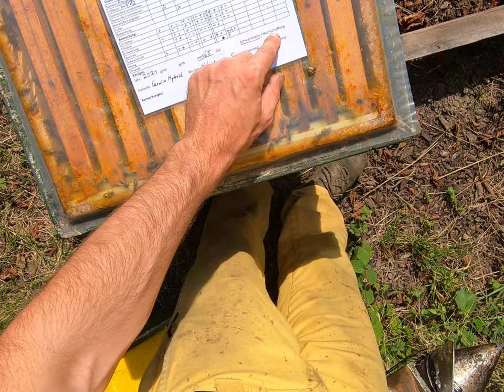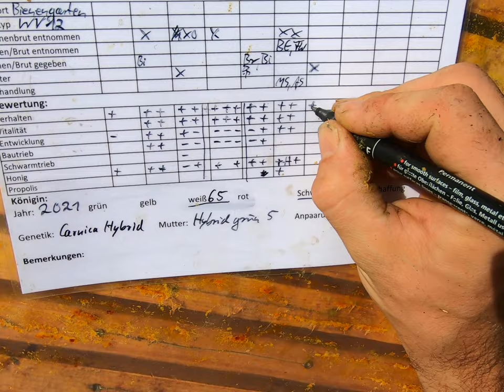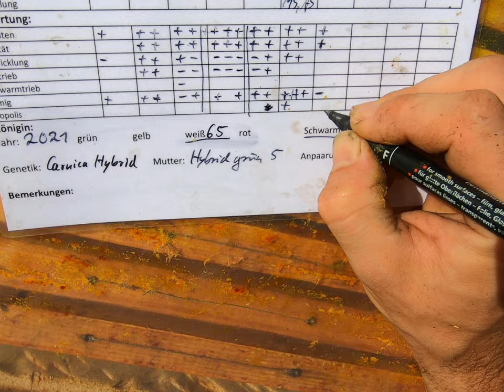Bearbeitung Segeberger Beute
Leider falscher Kamerawinkel! Sorry.